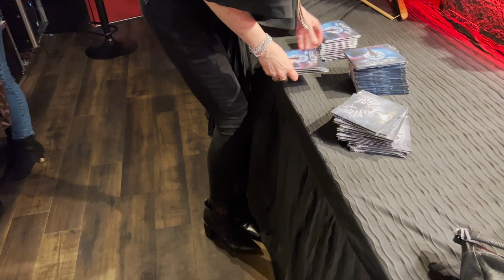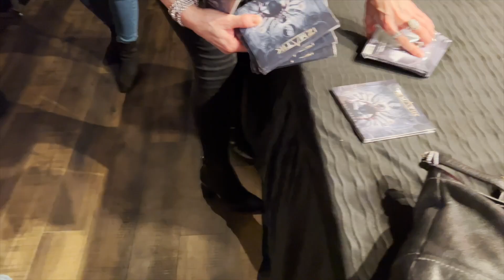[ミュージシャンの日常vlogS5#111]IZMATIKアルバムリリースの日の話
Izmatik:

Jeff Curry bass/keys/programming/backing vocal
Anna Vieste lead vocal
Daisuke Kuroda guitar
Alberto Garcia guitar
Mike Marrington drums/backing vocal

Sound engineers:
Masayuki Sugai Orpheus Studio
Matoki Sagawa Studio X
Enrico “Kikko” Sesselego

All songs composed by Jeff Curry
Mystery Step by Jeff Curry, Delton Weikle and Billy Ayers
Skeptic Oracle Lyrics and vocal melody by Jeff Curry and Anna Vieste
Foot in the Door Lyrics and vocal melody by Anna Vieste

毎週日曜日
朝９時半から30分間
10時半から音楽理論
無料